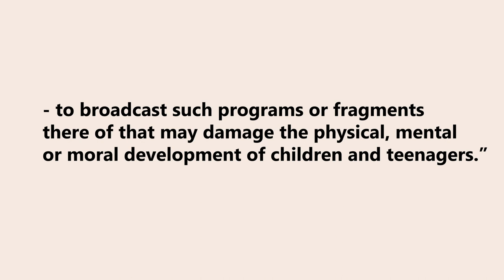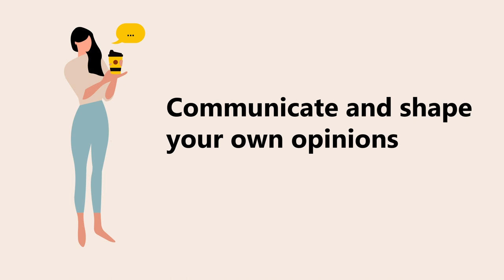Mean World Syndrome | Very Verified: Online Course on Media Literacy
1:17 - what is a mean world syndrome?
2:49 - how to overcome this syndrome?

Learn how negative news content affects our perception of the world and what Mean World Syndrome is.

Very Verified: Online Course on Media Literacy was developed by IREX in collaboration with EdEra. The online course explains how to manage information around us and identify fakes and propaganda.